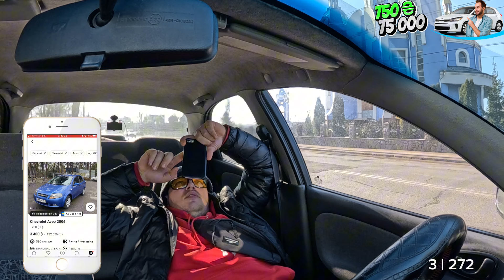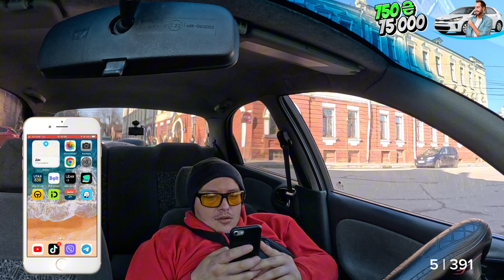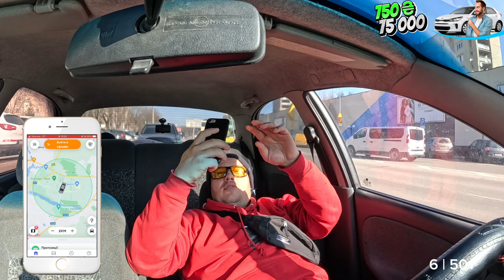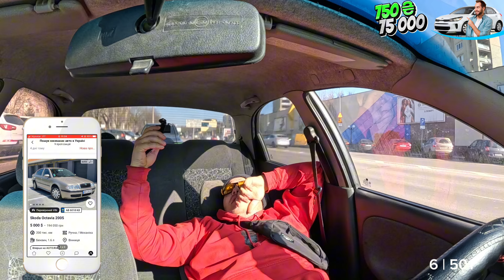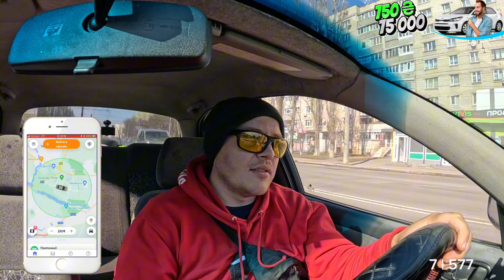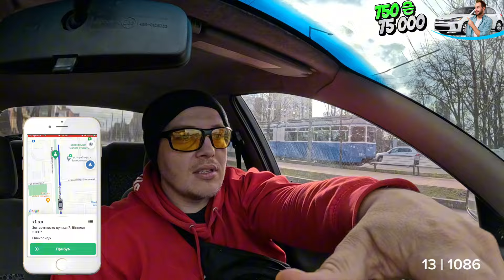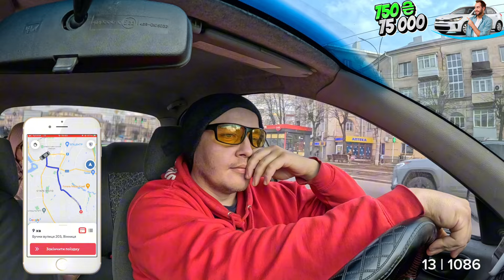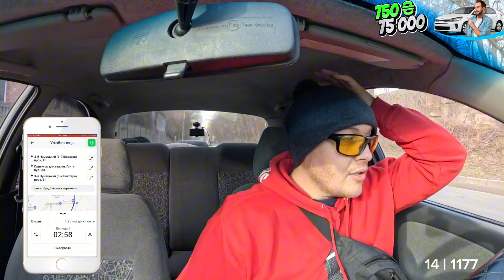Конфліктна ситуація із пасажиркою, ціль - зробити промку на болті, гортаємо авторіа, купуємо масло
Допомогти зі збором на ціль:
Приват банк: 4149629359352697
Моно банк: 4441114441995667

Зроби страховку на авто та інші види страхування по моєму
Посилання...

Таксі bolt, uber, та 838 у Вінниці. Вдалось заробити приблизно 1650 гривень грязними за 7 години